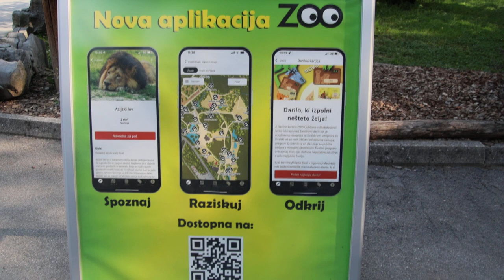2023-08-18 ZOO LJUBLJANA